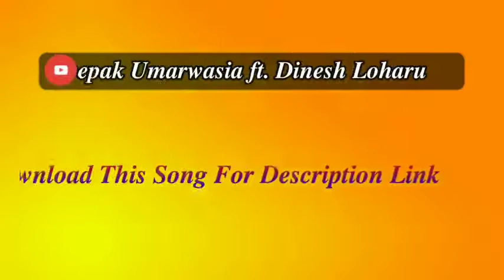Sheesha Dekhungi Jarur Remix | Sapna Choudhary Ft. Dinesh Loharu New Haryanvi Song 2021